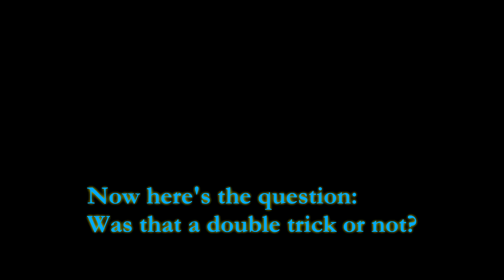(MKWII) Your Choice:Double Trick or Not?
watch very closely. was it a double trick or not?
say in the comments below

P.S. My personal answer was that there was a double trick